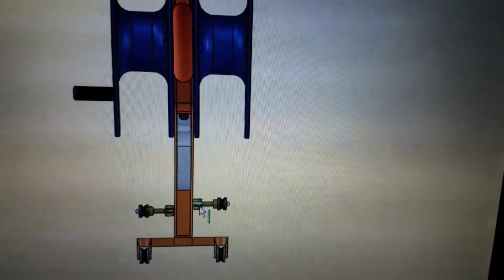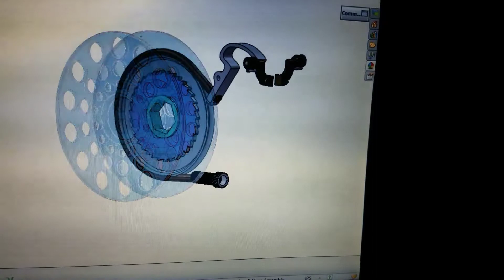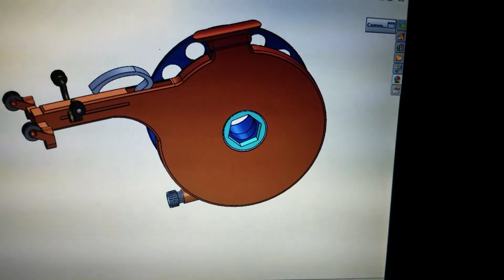underwater kite development 2 string reel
2 string reel, adjustable rope drag finger brake,  individual string length adjustments.